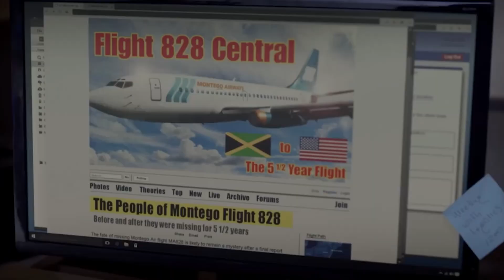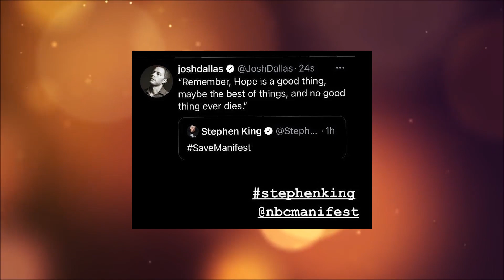Manifest Season 4 Cast Have Been REVEALED..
Welcome back to Screen Tremble, today on the channel we are going to find out Who is returning to season 4 of Manifest. It's official: Manifest is coming back for a fourth season on Netflix. The announcement was made on 8.28 a.m. on 8/28/2021—a nod to the pivotal Flight 828 in the series, a plane that returns with its passengers five years after taking off from Jamaica. Almost all of the cast, including leads Josh Dallas and Melissa Roxburgh, will return for the show's final chapter (or two). The August 2021 renewal of Manifest marked a stunning about-face by Netflix, which initially declined to renew the series, as did the show's creator NBC—but both were forced to reconsider after the addition of Manifest to Netflix shattered U.S. streaming records.

Netflix's decision to renew Manifest came two months after the streamer picked up the first and second seasons of the NBC show. Per Hollywood Reporter, 25 million Netflix accounts in the U.S. and Canada watched the show in its first month. Even after Manifest dropped out of the No.1 spot, it continued to dominate Netflix's charts: In August of 2021, Nielson confirmed that Manifest had broken its streaming-ratings records with more than a billion views a week for six straight weeks. And by September, Manifest was the third show in Netflix history to sit in its Top 10 for 100 days—ever. According to Deadline's Andreeva, the cast were no longer contractually bound to the show after June 2021. Thankfully, most of the cast signed on in September following the renewal—except for the character who died at the end of season three, and the character who...unexpectedly aged (no spoilers!). Also promoted to series regular is Daryl Edwards, who plays Vance. Meanwhile, said character who unexpectedly aged is being replaced by the older actor who was featured at the end of season three. It's a shame, because the two actors who aren't returning were pivotal to the first three seasons of Manifest and its success thus far—and according to Andreeva, the remaining cast is set to receive "sizable pay increases" for the fourth season. Find out Who is returning to season 4 of Manifest when you finish this video.